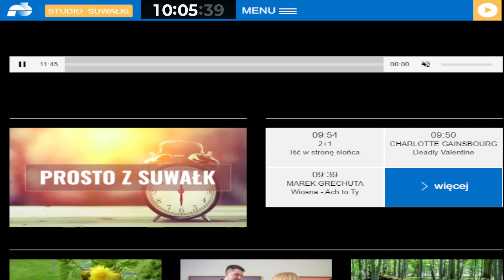PR Białystok - Urywek reklam i powrót na główne pasmo (18.05.2022)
Na nagraniu przejście ze Studia Suwałki na główny program z Białegostoku, początek i końcówka wiadomości (prowadzi Martyna Zerko) oraz prognoza pogody.
Nagranie pochodzi od użytkownika steve 45.